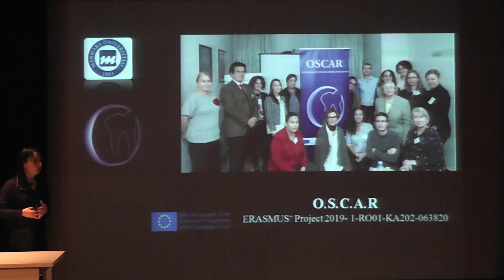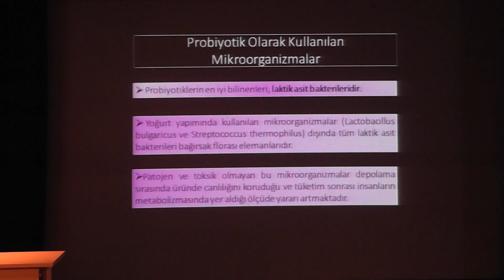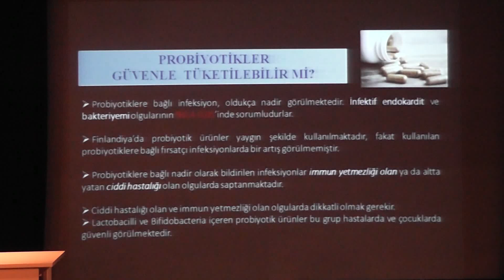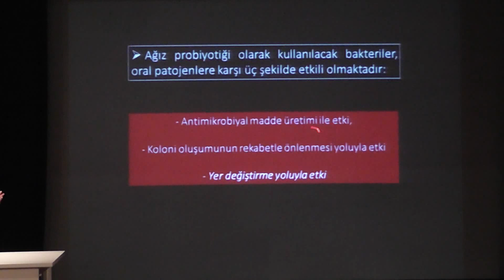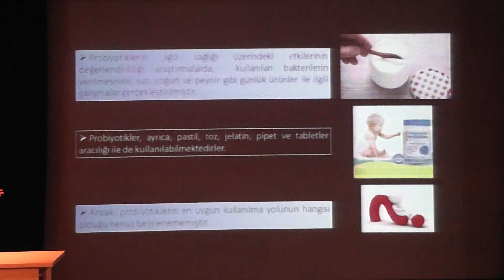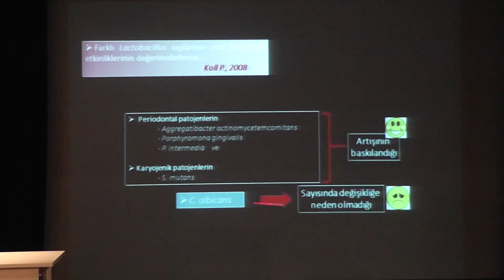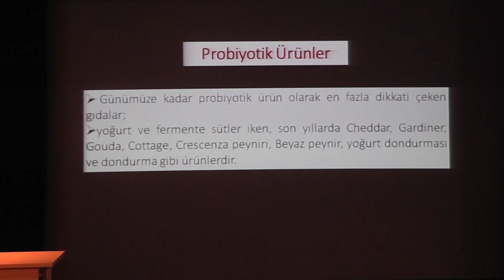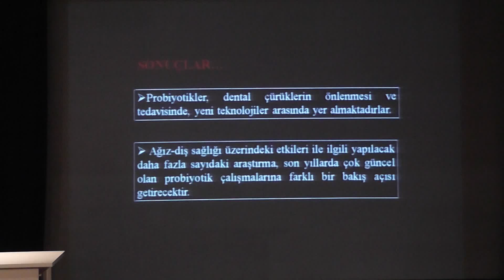Probiotikler ve Ağız Diş Sağlığı - Dr. Öğr. Üyesi Müesser Ahu Durhan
Marmara Üniversitesi Dişhekimliği Fakültesi Pedodonti Anabilim Dalı Öğretim Üyesi Dr. Öğr. Üyesi Müesser Ahu Durhan’ın konuşmacı olduğu “Probiotikler ve Ağız Diş Sağlığı” konulu eğitimi 15 Ocak 2020 tarihinde Caddebostan Kültür Merkezi’nde gerçekleştirdik.